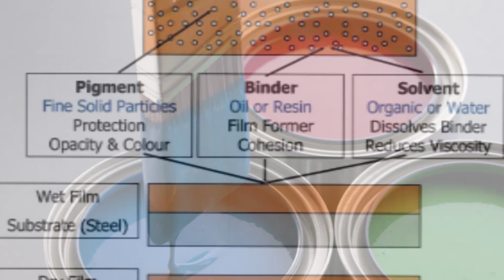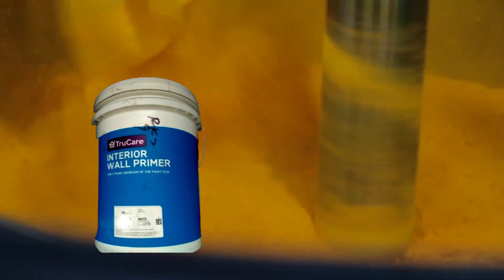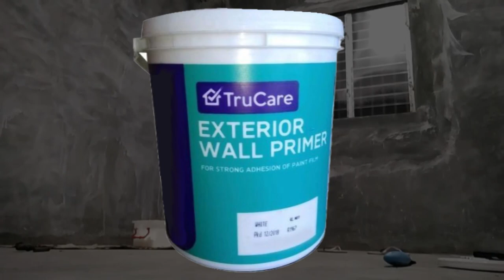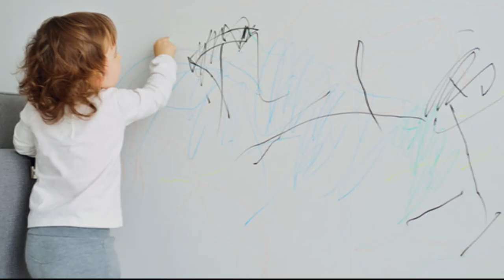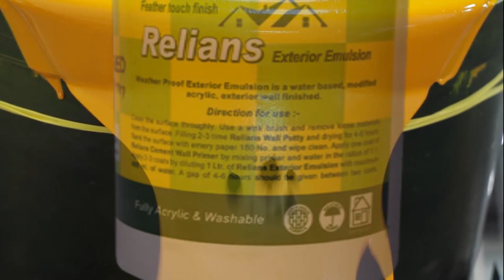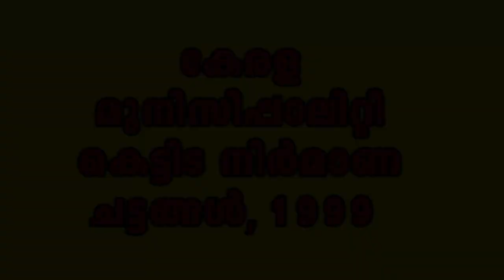Things to know about Building Paints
Please watch this video to know about the general information on building paints.